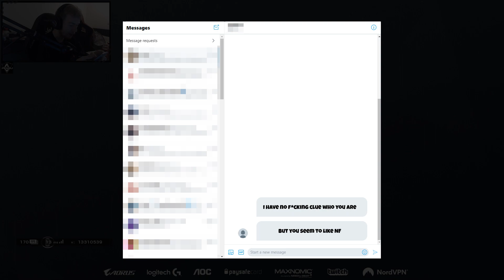THIS IS HOW WE DEAL WITH DDOS!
"My elo is running, but I'm not".

♫ Outro Song ♫
Terraria Calamity Mod - Left Alone